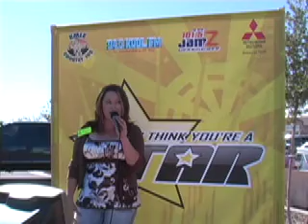Danielle O'Connor 25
So you think you're a star?